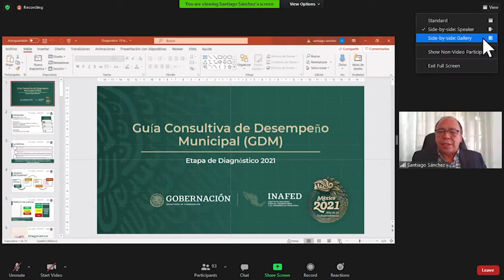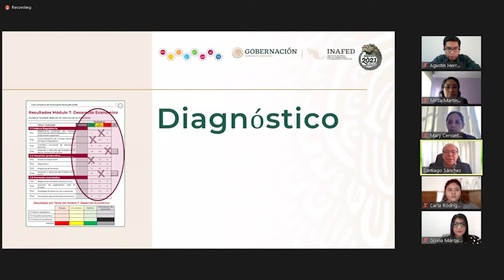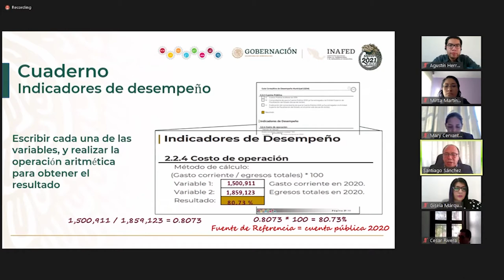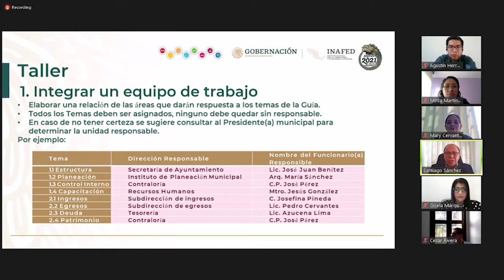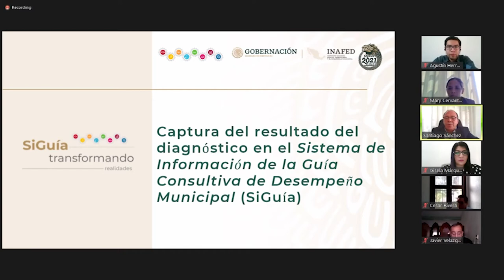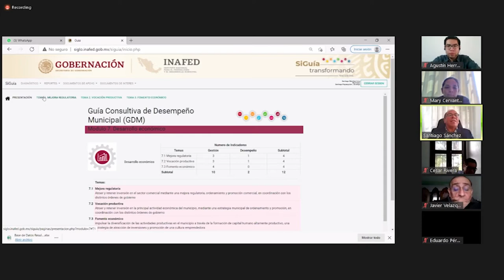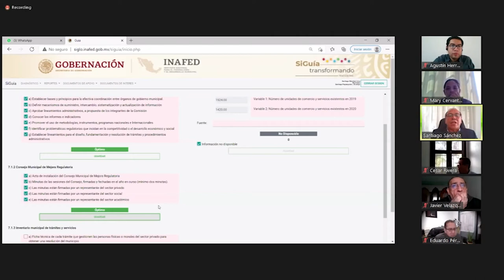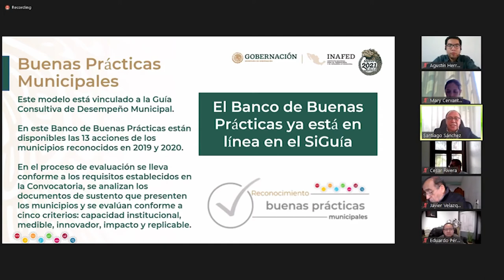Diálogos por el Federalismo - Tercera Sesión 2021 de la GDM: Diagnóstico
En este diálogo se habla de la importancia del diagnóstico como parte de la tercera sesión de la Guía de Desempeño Municipal.

Diálogos por el Federalismo, en aras de la corresponsabilidad.